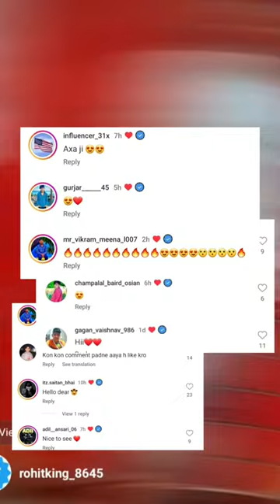Blutick kese lagaye comment || Blutick tricks instagram